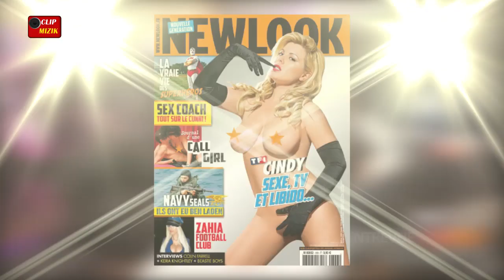Cindy Lopes dans Entrevue Clip Mizik animée par N'zo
Salut les Cindystes !... Retrouvez la plus sexy militante du Girl Power dans l'émission "Entrevue"
Plus de 40 minutes d'entretien avec Cindy Lopes, Touchante sexy et presque sage... De belles révélations
lors de cette entrevue. Notre cordon bleue militante du girl Power, vous invite ce jeudi 7 novembre au restaurant le Seguito et c'est elle qui fait bouffe !
C'est du lourd, c'est dans Entrevue, tout de suite sur Clip Mizik... la WebTv qui monte...